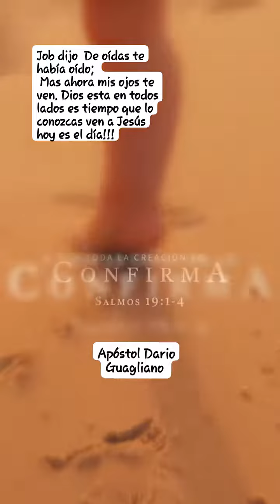Dios es perfecto y todo lo que hace lo hace perfecto!!!